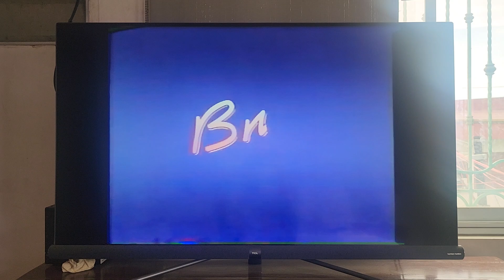Tracking Control/FBI Warning/Strand VCI Entertainment/Britt Allcroft Presents 1990 Logo